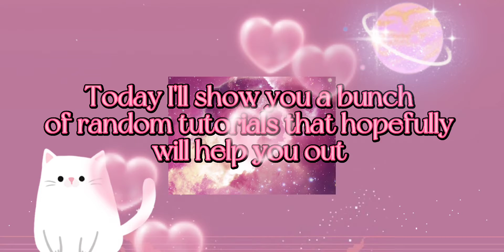Sakura school simulator random tutorials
Credit to this channel for background music

•track 1
Cosmic star candy

•track 3
Lemon cake